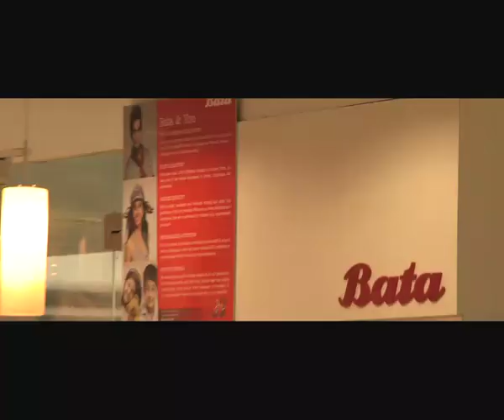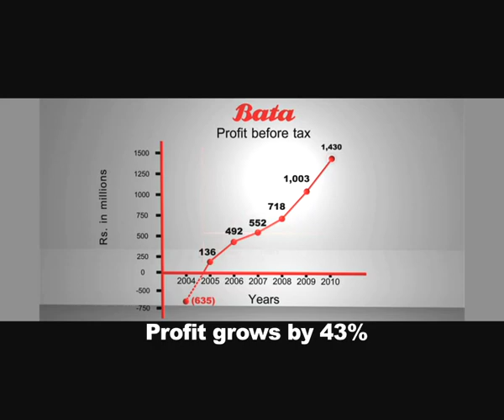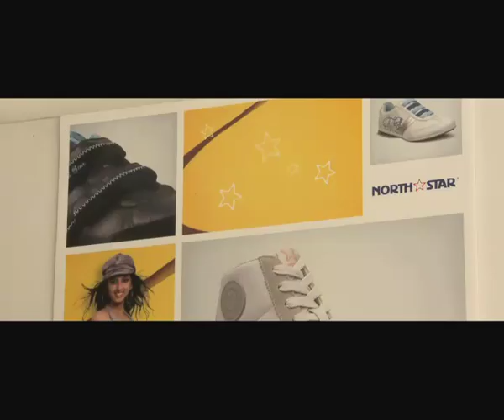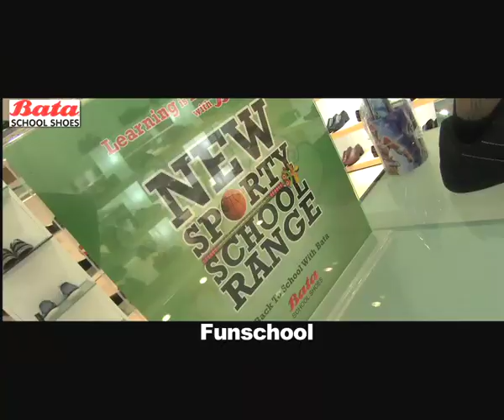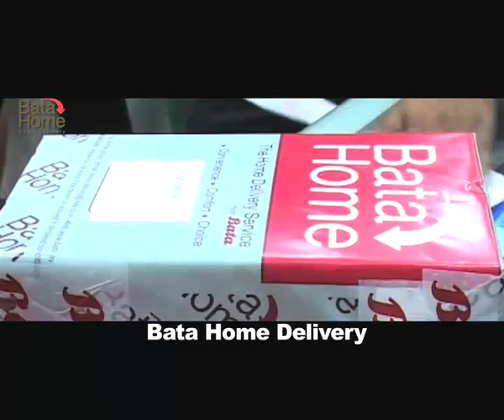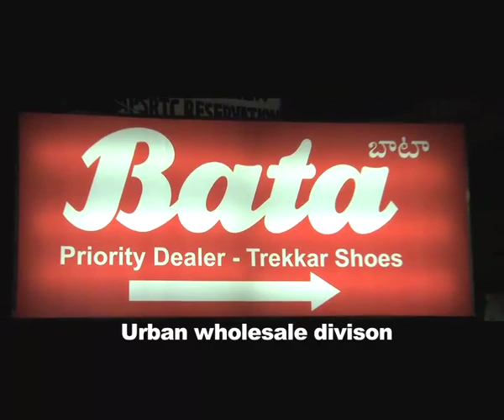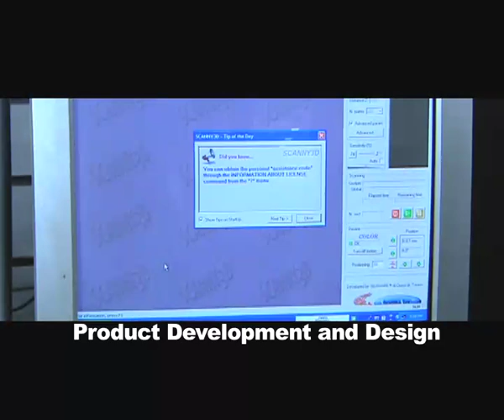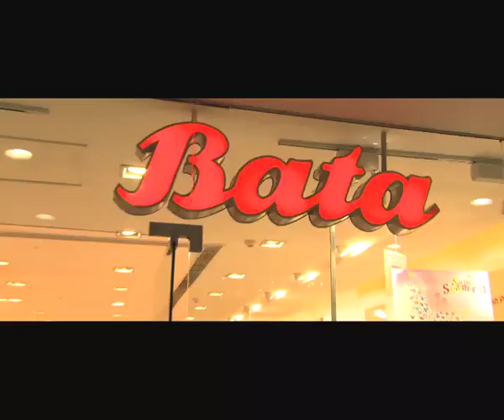Bata India SUCCESS STORY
Bata Corporation (originally, and in the Czech Republic and Slovakia, known as Baťa) is a Czech multinational footwear and fashion accessory manufacturer and retailer, founded in the town of Zlín, today in the Czech Republic. After World War II, its factories in socialist states were nationalized, while its branches in capitalist states remained family-owned. It is now based in Lausanne, Switzerland. The principal subsidiaries are Bata Europe (based in Zlín), Bata North America (based in Toronto), Bata Asia-Pacific-Africa (based in Singapore) and Bata Latin America (based in Mexico).

A family-owned business, the company is organized into three business units: Bata, Bata Industrials (safety shoes) and AW Lab (sports style). The company is the world's leading shoemaker by volume, and it has a retail presence of over 5,300 shops in more than 70 countries and production facilities in 18 countries.